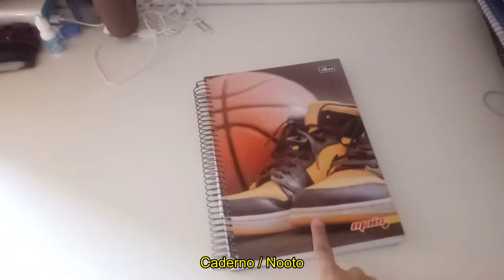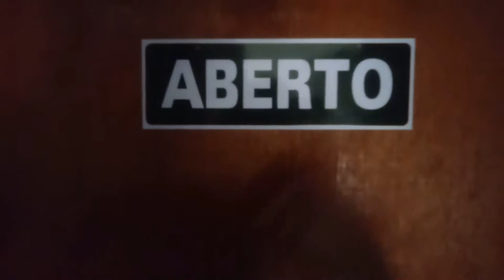ポルトガル語の授業05 - ブラジルの家 - Aula de Português 05 Casa Brasileira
僕の家のビデオです。